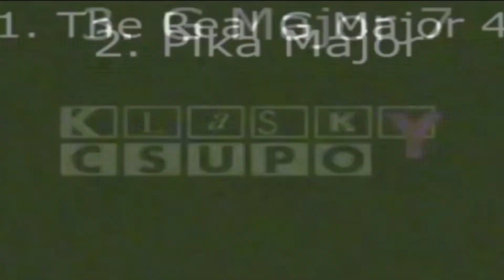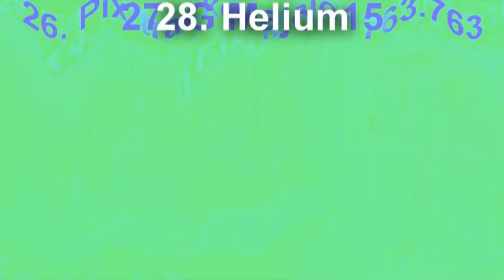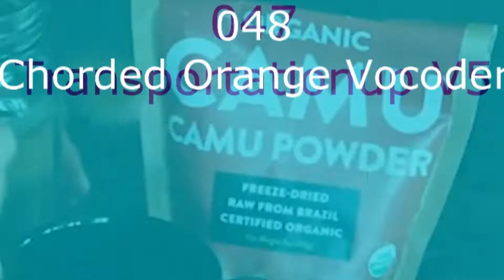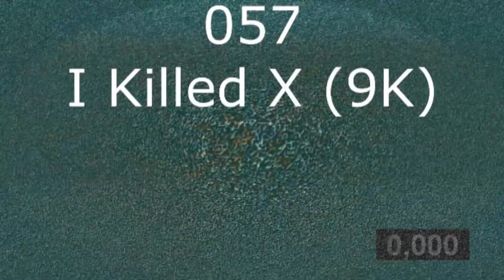TEZGD 016 2nd Channel Klasky Csupo Render Pack Collection Extended^2